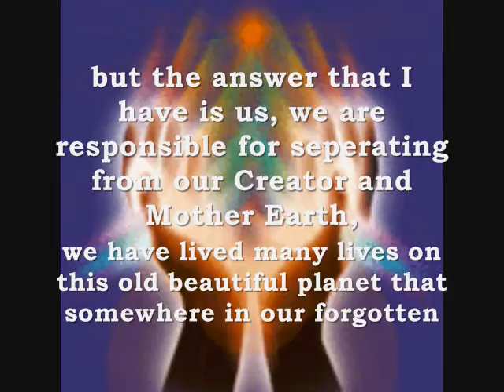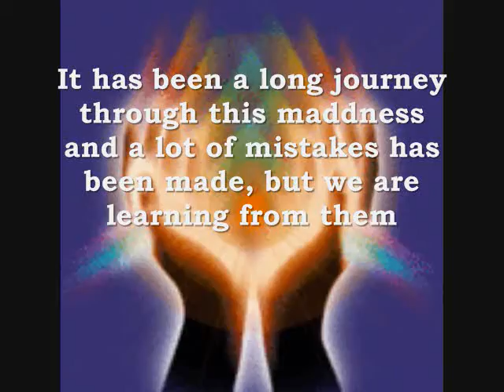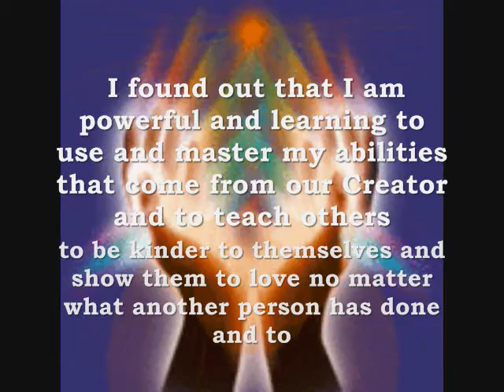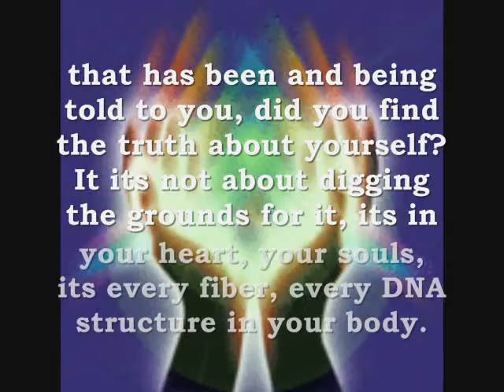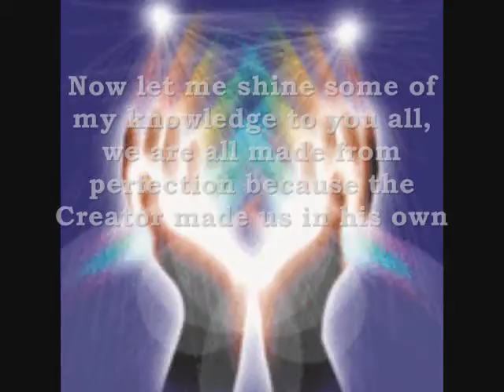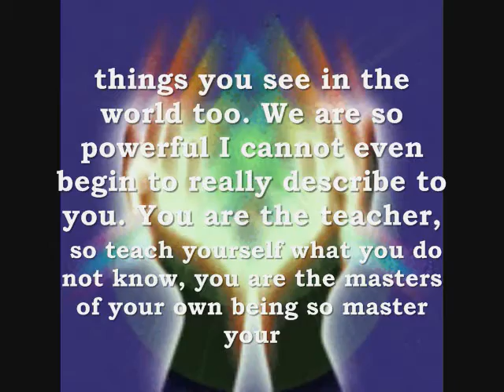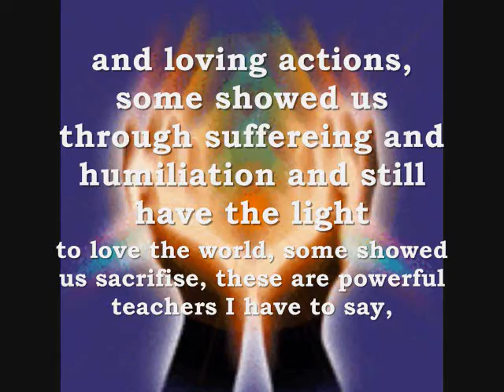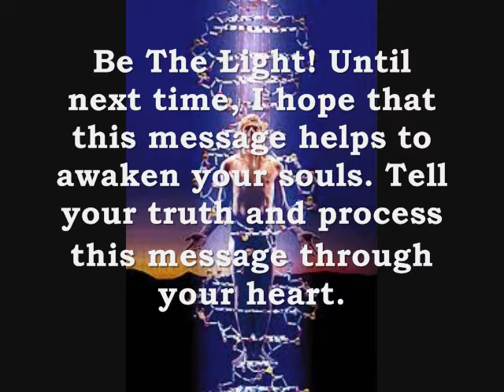What's Your Truth